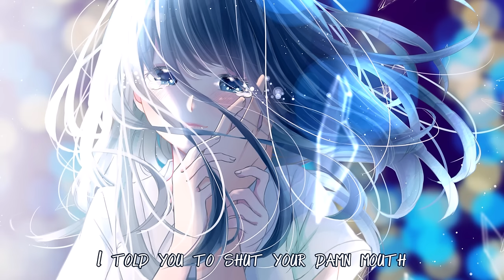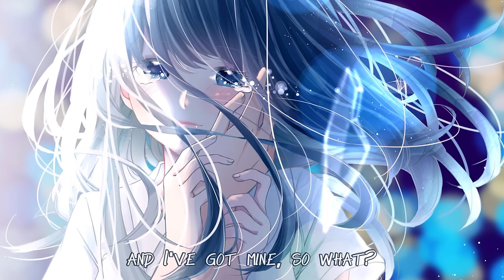Nightcore - So What (Jillian Rossi)